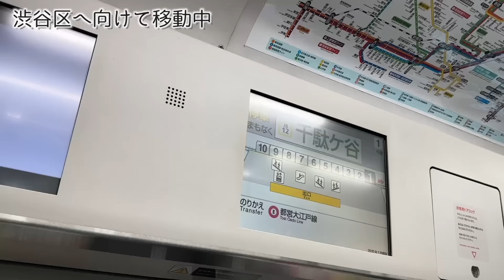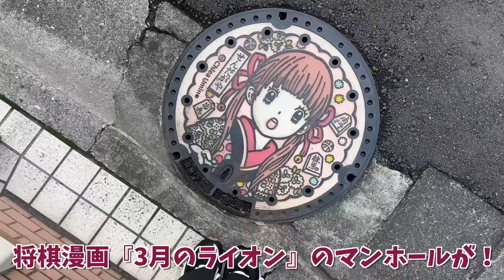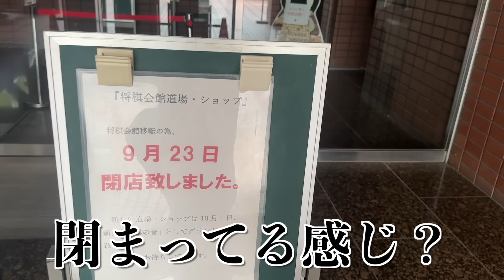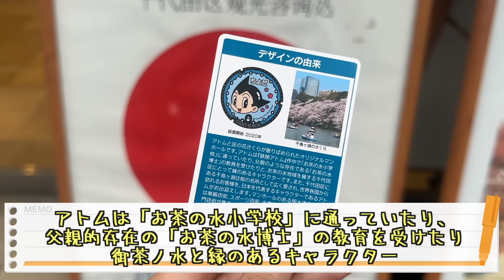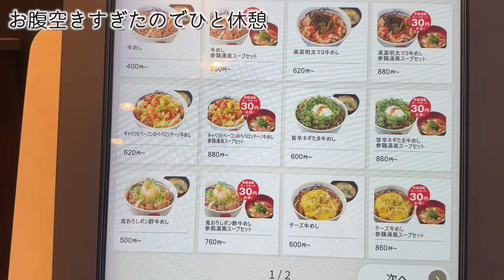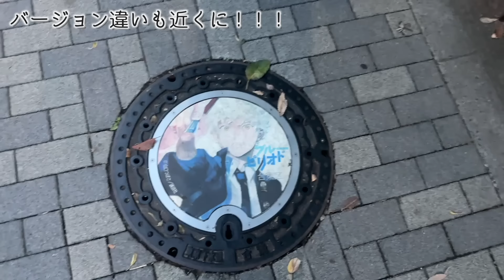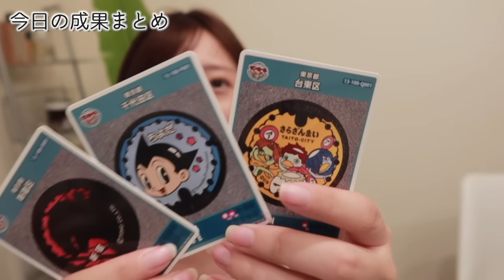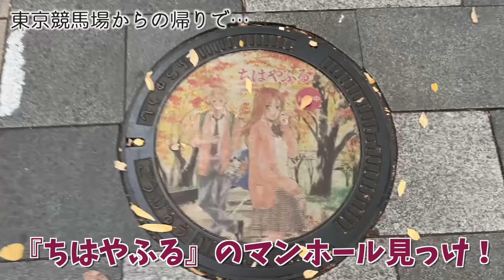【これ無料⁉︎】元中国人が日本の芸術的なマンホールに夢中！！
もし今回の動画を気に入っていただけたら
くまちゃんのチャンネルや各種SNSの登録も

・中国四川省出身
・2019年よりYouTubeで中国文化発信を始める